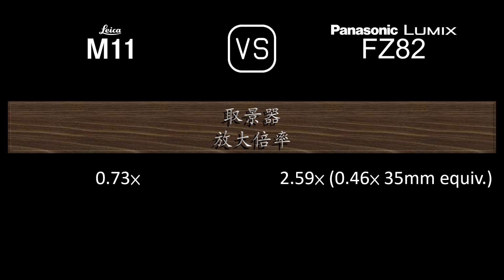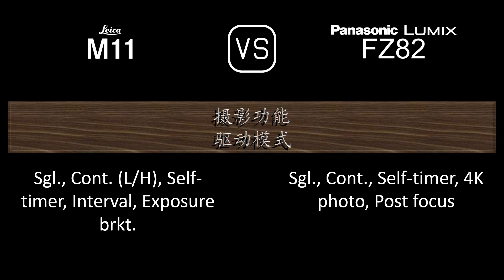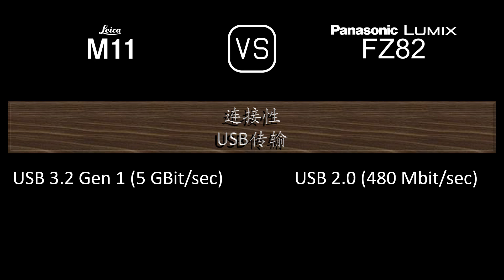Leica M11 与 Panasonic Lumix FZ82 的规格比较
本视频是 Leica M11 与 Panasonic Lumix FZ82 的功能概述和规格比较 (comparison of specifications)，希望对您有所启发。感谢您的支持。

00:24 推出
00:32 机身
00:41 传感器
01:05 图片
01:21 光学与对焦
02:10 屏幕
02:30 取景器
02:46 摄影功能
03:47 录像功能
04:04 贮存
04:08 连接性
04:36 物理特性
04:56 杂项